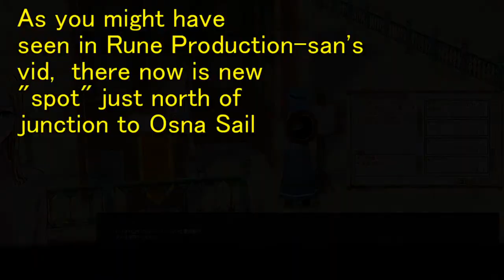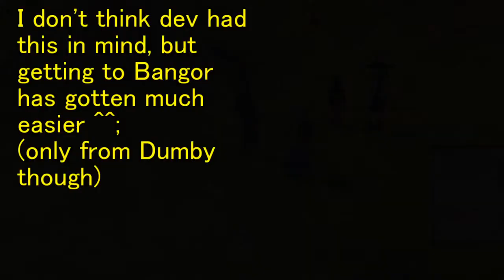[Mabinogi] 2016 Uladh Dungeon Revamp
This patch in KR was dubbed as "Mabinogi Reborn."  More or less dungeon revamp that's meant to keep even end gamers on edge, in some cases.